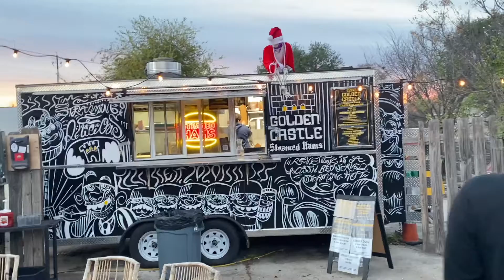Harold and Kumar go to Golden Castle...PERFECT late night spot!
Golden Castle is the sister restaurant of Golden Tiger and both of them are INSANELY GOOD! The atmosphere and great food are in abundance. If you are coming to Austin, it's a must!